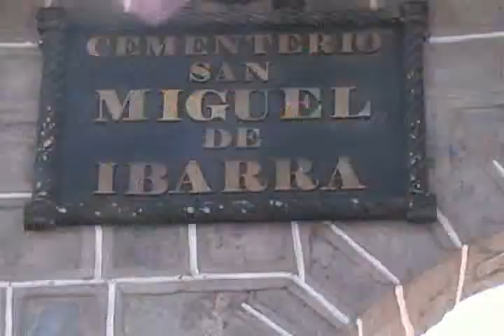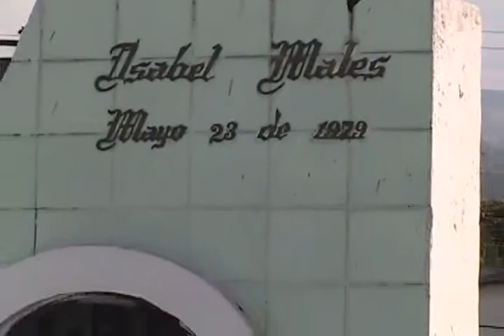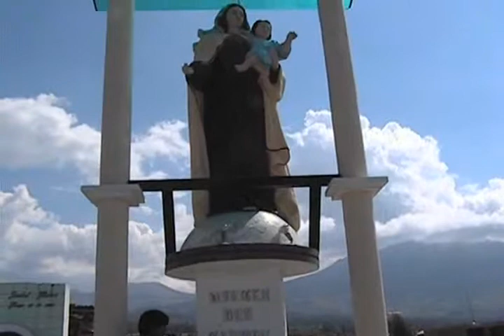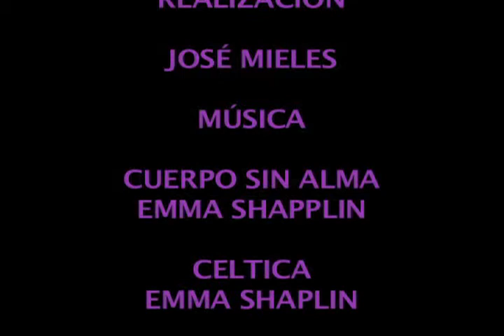CEMENTERIO SAN MIGUEL DE IBARRA.flv